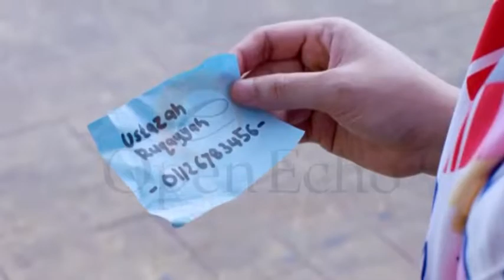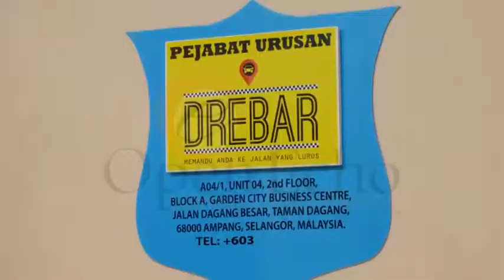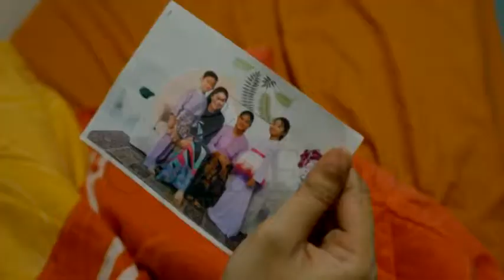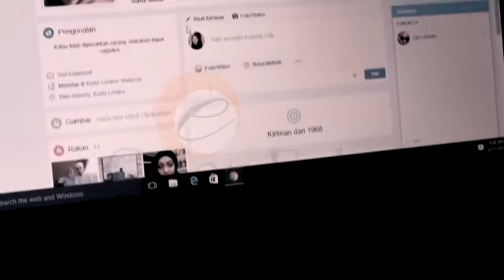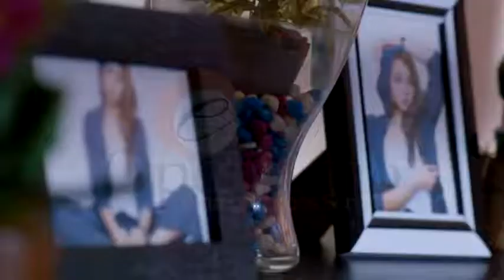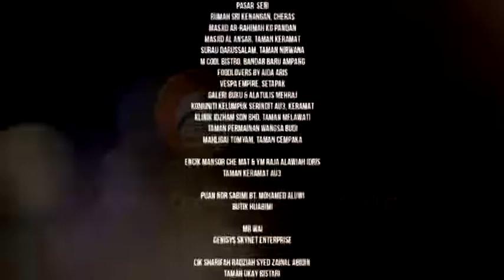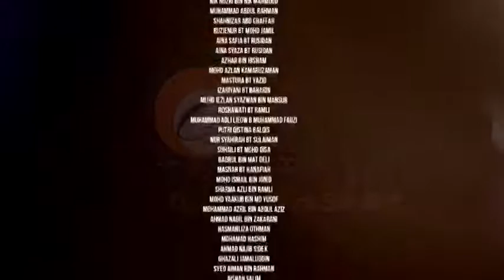USTAZAH PENCEN EPISOD 2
USTAZAH PENCEN DRAMA 13EPISOD TERBITAN OPEN ECHO COMMUNICATIONS UNTUK TAYANGAN RTM ARAHAN OLEH AZIZI 'CHUNK' ADNAN.
USTAZAH RUQAYYAH: SAFURA YA’COB
KINTAN: EMA AKMA
SYIDA: ANI MAIYUNI
WENDY/WARDAH: OKTOVIA MANROSE
IMAM MAJID: RAZAK AHMAD
BILAL AKMAL: NAUFAL HATTA
SAFUAN: AZAM PITT
FARIDAH: TASH YONG
WAN: CARL EQMAL HAZALI
SYA : NURUL HIKMAH @ YUYUN

PENAMPILAN ISTIMEWA
IBU SAFIYA: JASMIN HAMID
KARTINA:  ALEZA SHADAN
RAFIQ:  ISMAIL IZZANI
LISA: LINDA HASHIM
AMOI: ADELINE TSEN
DAHLAN: DATO’ NASH
HAJI RAMLAN: MIOR HASHIM MANAP
DOKTOR RUSMINAH: ADIBAH NOOR
DOKTOR: BELL NGASRI
MARJINA: JULIA ZIEGLER